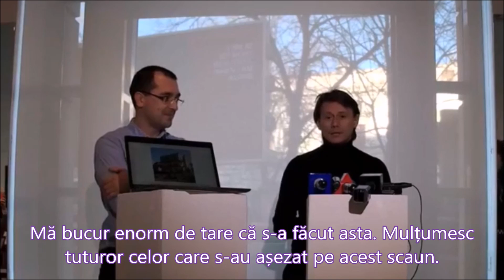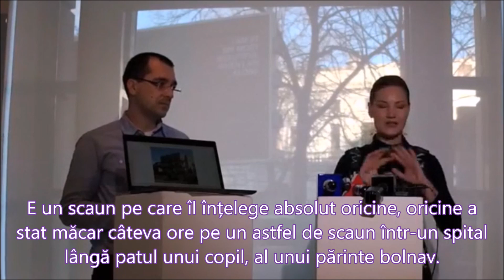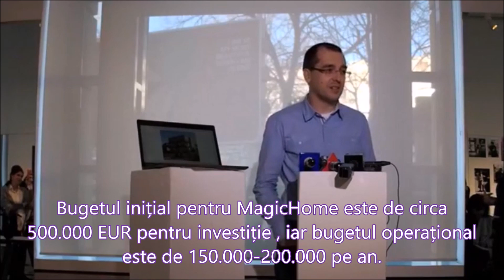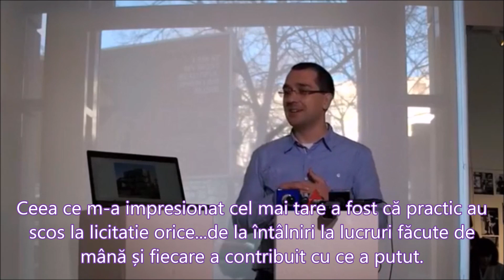LaPrimulBebe în conferința de presă